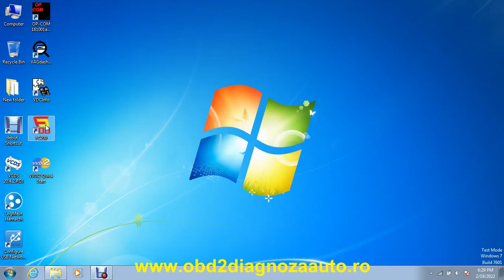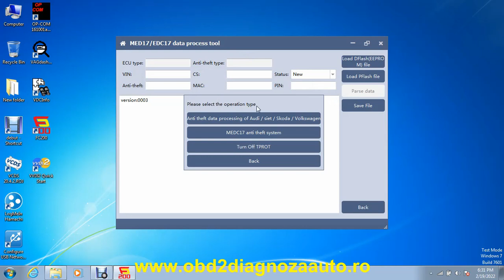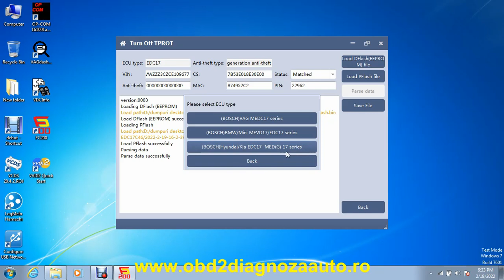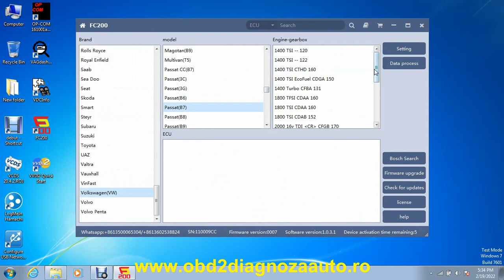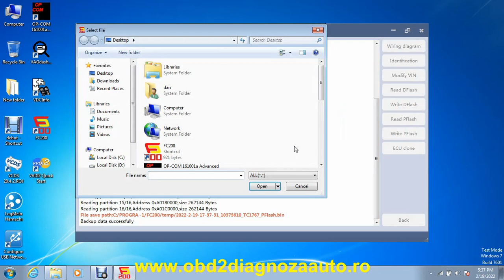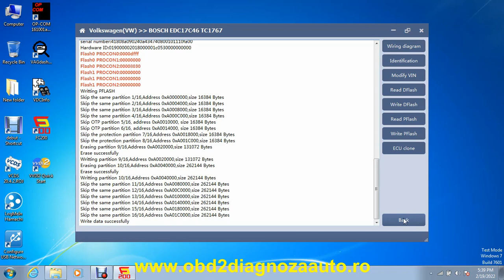FC200-short review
In this video I present a short review about FC200.To make this video I used the programmer